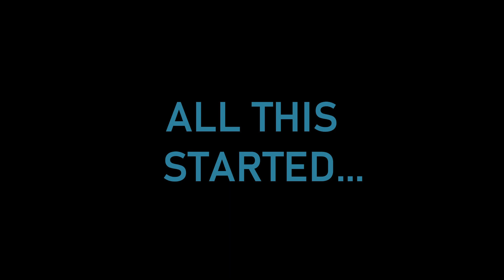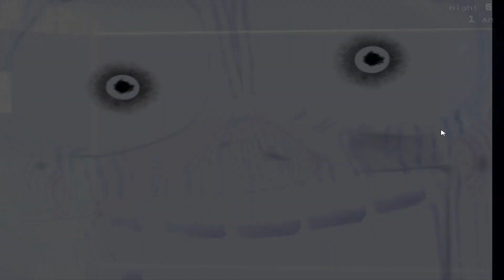5 YEARS IN YOUTUBE! | 31 AUGUST, 2015 - 31 AUGUST, 2020 | ¡JUGAR PARA GANAR!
►Today is the 5th anniversary of the channel and is dedicated this short but good video. 5 years have passed since the start of my channel.  All these years have given me knowledge, wisdom and above all experience for which I am extremely grateful. Thanks to YouTube, it has been able to provide me with this space to be able to make public what I like the most, which is playing games. Thank you very much all the new fans and veteran subscribers who continue to support me for many years. We will continue to discover and test more games. Thanks again and greetings to all!